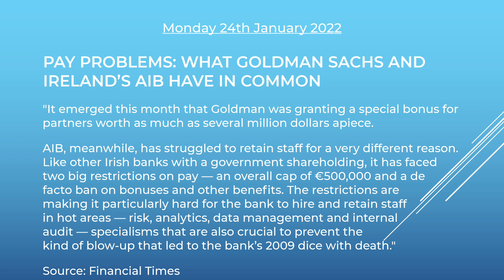The Skadi Sammendrag | Mon 24 Jan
Headline 1: UK ‘overstretched’ and ‘outgunned’ in economic crime fight, says report

Headline 3: SEC Issues Awards Totalling More Than $40 Million to Four Whistleblowers

Headline 4: VW fired senior employee after they raised cyber security concerns

Headline 5: Pay problems: what Goldman Sachs and Ireland’s AIB have in common